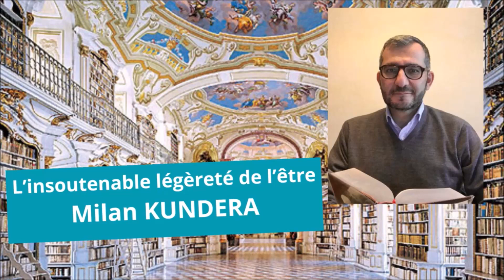25 L'insoutenable légèreté de l'être Milan KUNDERA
L'insoutenable légèreté de l'être Milan KUNDERA
Texte présenté par Ludovic Zékian